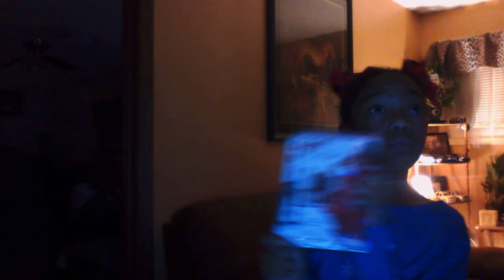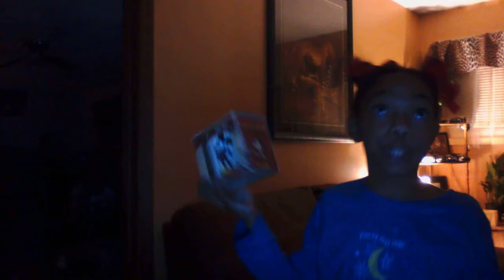Christmas eve pt 2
ok we found out this girl is nyla kennedy daughter of Rashard "shad" Kennedy and Kelli Ewing well she took control  of the cam while everybody was away nobody never knew but we uncovered the video in Shad tv studios un edited and un released until now we dnt know she did this